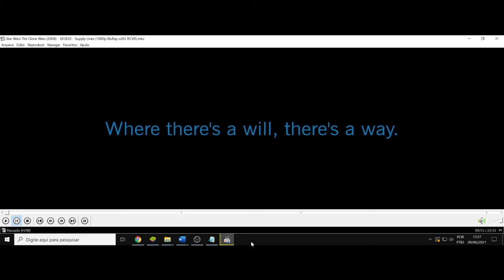(AF) S3 3. Star Wars: The Clone Wars. Onde existir força de vontade, existe um meio